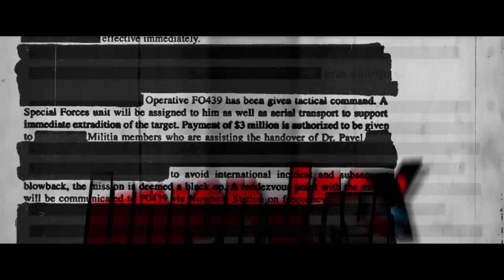"Union Jack": Series 01 Trailer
The complete first series, Episodes 01 - 10 are available to watch on YouTube.

Trailer for "Union Jack": a fan series of web-based films inspired by the Marvel Comics and characters. "Union Jack" follows the mishaps and misadventures of Joseph Chapman: MI5 agent-by day, vampire hunter-by night. With absurd allies and bonkers baddies, "Union Jack" mixes up a crazy cocktail of comedy, super hero, action, horror and espionage.

A series of films by Mark Garvey

Inspired by the Marvel Comics and Characters

Sam O'Hara-Childs: Joseph Chapman/Union Jack
Jasmine Knight: Romany Wisdom
Simon Cleary: MI5 Deputy Director Philip Gavin
Rachel Cuthill: Lily Cromwell/Baroness Blood
Tom Gillson: Grausum
Alice Phillipson: Edith Harker
Maureen Roche: Lady Jacqueline Falsworth
Callum Oakaby-Wright: Kenneth Crichton/Baron Blood
Chris Punter: Percy Hotchkins
Scott Robinson: Maximillian Zaran
Akar Faraj: Slaymaster
Victoria Markham: Vixen
Emma Tozer: Alison Double

Production Managers: Simon Cleary, Michael Manning